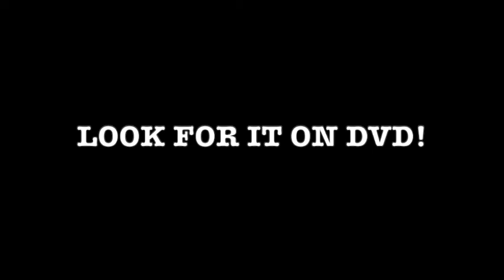Wild Things 2 - Trailer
Look for it on DVD!

Rated R for language, strong sexuality and violence.